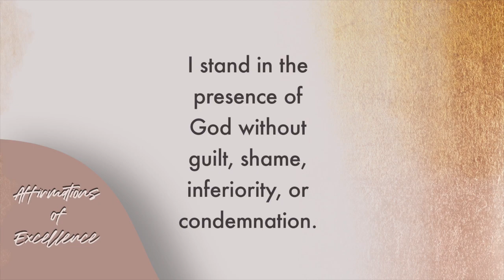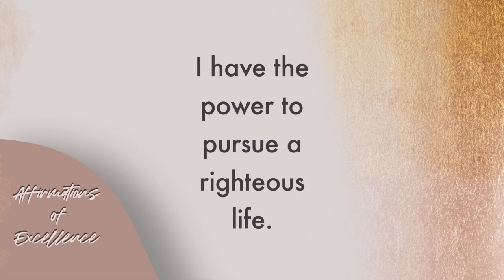Righteousness | Affirmations of Excellence | Podcast Episode #5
Excellence should appear in every facet of life. Righteousness is the evidence of excellence. There’s a constant awareness of falling short between excellence and mediocrity. And when it comes to God, that excellence is seen as righteousness. It has very little to do with getting things done and achieving worldly success, and everything to do with practicing personal humility and pursuing spiritual obedience. This truth should encourage you to level up and focus on pursuing excellence because how you do anything is how you do everything.

If you'd like to support this podcast, kindly plant your seed as a donation to keep future episodes going